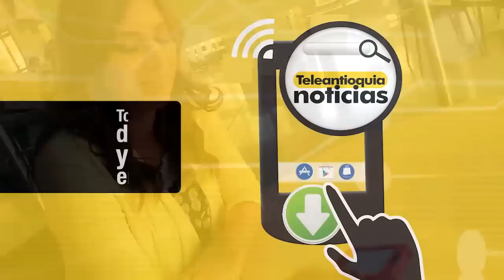Lucero Vilchez ya descargó la APP Teleantioquia Noticias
Descarga ya la nueva aplicación móvil de Teleantioquia Noticias y encuentra toda la actualidad de Antioquia y el mundo en tus manos. ¡YA LO SABES!
Ingresa a tu tienda de aplicaciones: App Store, Google Play o Tienda Windows Phone, busca "Teleantioquia Noticias" y descárgala gratis.